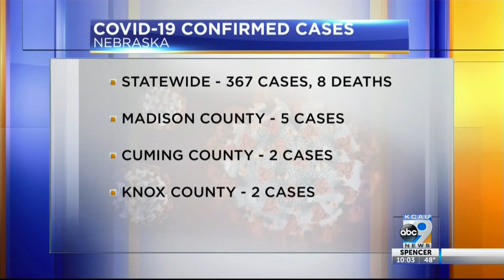COVID-19 Latest Numbers Around Siouxland 4-5-2020